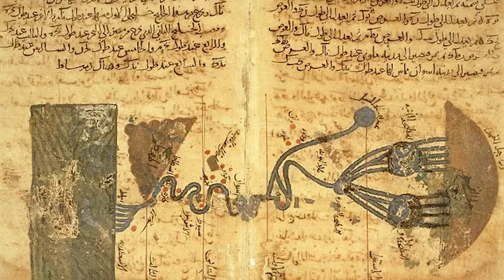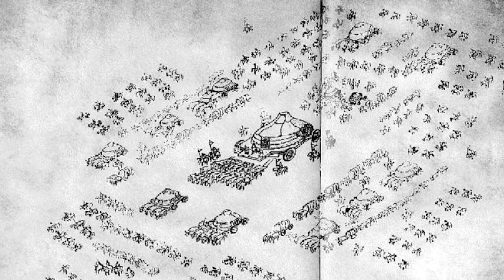Mongol invasion of Khwarezm (1219-1221) | Mongol finally crushed Khwarezm | Muhammad & Genghis Khan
Mongol invasion of Khwarezm (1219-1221) | Mongol finally crushed Khwarezm | Muhammad & Genghis Khan. The Khwarezm Empire—now there was a place that was something to behold. Back in its prime, it stood as a true jewel of the Islamic world, brimming with wealth, wisdom, and culture. It wasn’t just about riches, either; they were thinkers, scholars, and builders of ideas that still echo into our time—why, even the algorithms leading you to this very story can trace their roots back to this empire. But, as fate would have it, one single decision sent it all crashing down. So, what happened? Settle in, and let me tell you how an empire, once destined for greatness, lost it all.

Mongol invasion of Khwarezm (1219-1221) | Mongol finally crushed Khwarezm | Muhammad & Genghis Khan. The Khwarezm region, centered around the capital city of Urgench, has long stood at a historic crossroads, east of the Aral and Caspian Seas, in what is now Uzbekistan. Known as “Khwarezm” since at least the 10th century AD—and possibly even earlier, stretching back to the Sassanid Persian era—this area boasts a rich legacy. In ancient times, it served as a link between the vast steppes and settled lands, where its unique geography and diverse cultural influences fostered a distinct civilization. The earliest recorded inhabitants were steppe nomads—like the Huns, Sarmatians, and Sogdians—who roamed the land in the first few centuries AD, alongside the growing Persian and Islamic cultures that were beginning to take hold. By the 10th century, Khwarezm had become part of the Islamic Ghaznavid Dynasty, marking its ascent as a key strategic region within the Islamic world.

Mongol invasion of Khwarezm (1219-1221) | Mongol finally crushed Khwarezm | Muhammad & Genghis Khan. This change laid the groundwork for Khwarezm’s rise in the following centuries, eventually bringing it under the Seljuk Sultanate’s control. In 1077, the Seljuks appointed Anush Tigin Gharchai, a Turkish mamluk—a slave-soldier who had proved his loyalty and skill on the battlefield—as the governor of the region. Mamluks, or ghulams as they were called in Persia, were a unique military class in the Islamic world. Typically, these were young boys from Turkish nomadic tribes who were enslaved, converted to Islam, and trained intensely in the Furussiya, or Art of War. With this rigorous training, they became the backbone of Islamic armies, forming elite units of heavy cavalry. Anush Tigin’s loyalty and prowess earned him this prestigious role in Khwarezm, and his lineage would go on to rule the region, laying the foundation for the Khwarezmian Dynasty.
For nearly a century, Khwarezm under the descendants of Anush Tigin functioned as a semi-independent state of the Seljuks, holding onto some autonomy while still pledging loyalty to the Seljuk sultans. This delicate arrangement faced a major test in 1141, when a combined Seljuk-Khwarezmian army suffered a crushing defeat against the Kara Khitai, a Central Asian empire led by Yelu Dashi. As a result, Khwarezm was forced to become a tributary state to the Kara Khitai, beginning a challenging period of balancing between larger regional powers.